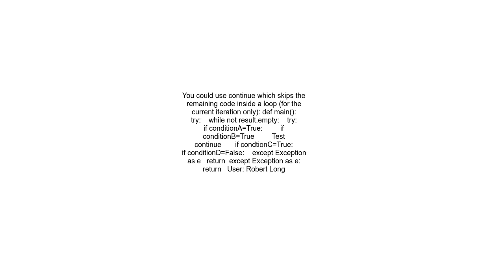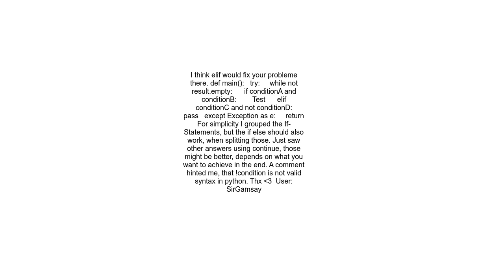Avoid nested if function and skip line of codes